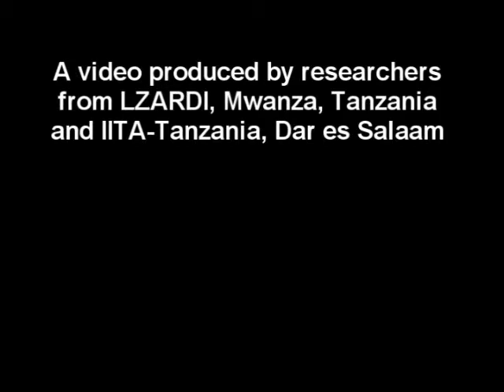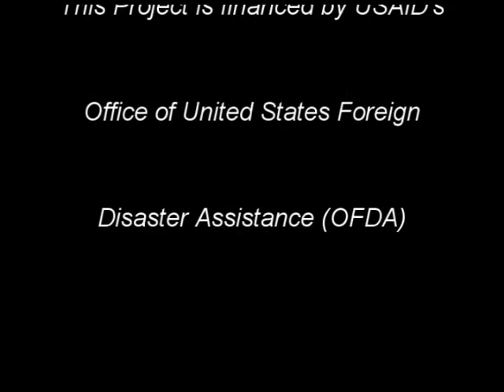CBSD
Cassava Brown Streak Disease in Africa